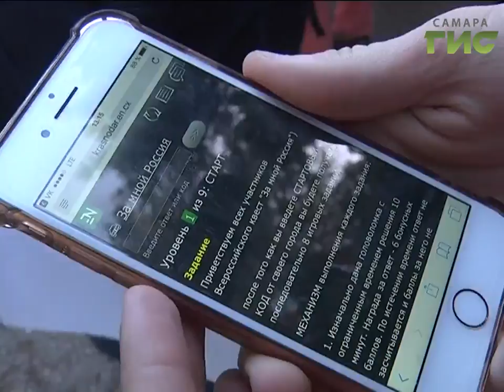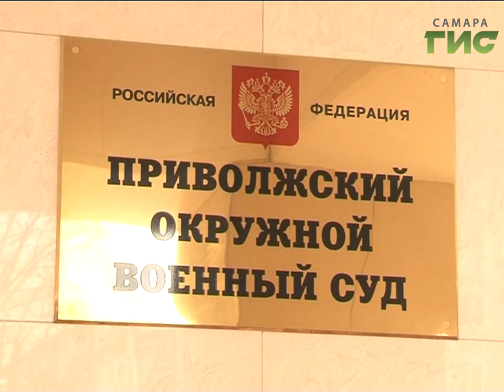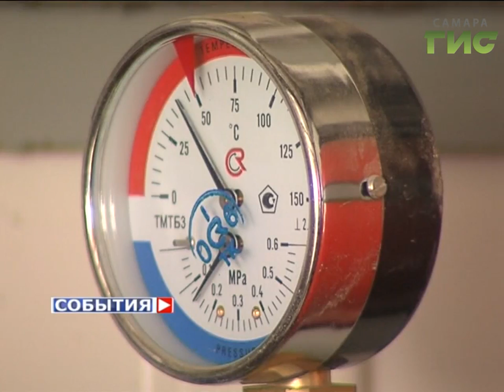«События» от 05.05.2017 (день)